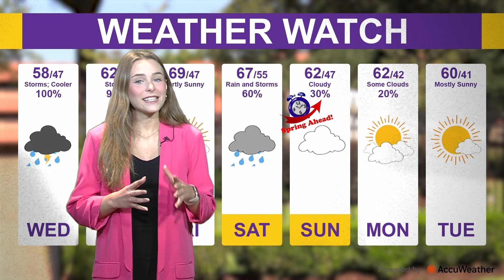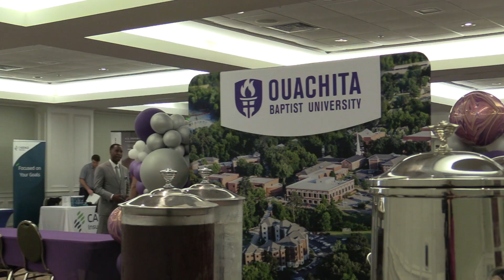Ouachita News Show 03 08 2023